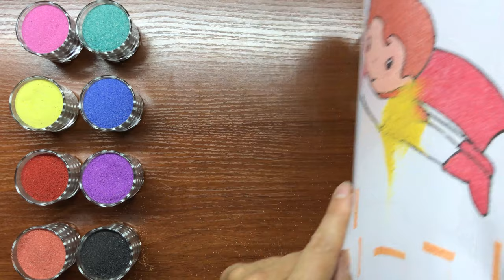Sand painting, drawing & coloring superman boy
🦸‍♂️✨ Experience the incredible transformation as I bring the iconic Superman to life using the captivating medium of multi-colored sand!